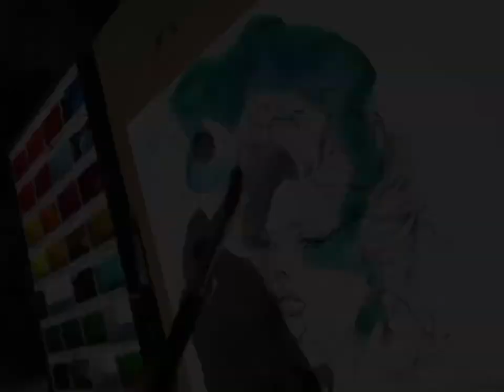Watercolor Portrait Painting | from start to finish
from start to finish...I draw with kuretake watercolors and a little bit of jelly gouache.